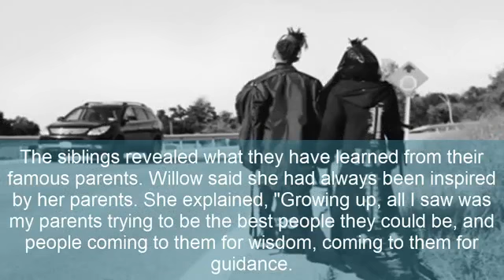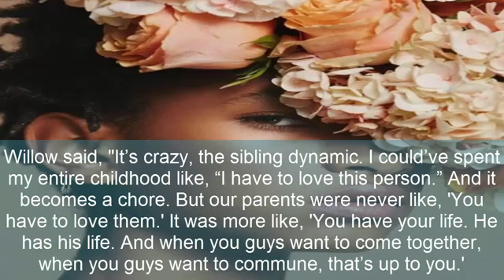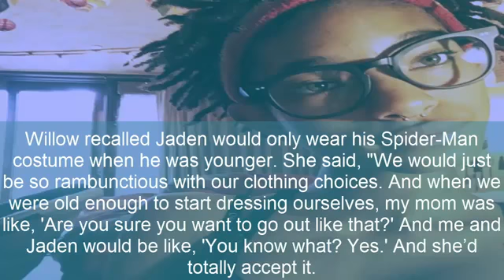After years of struggling to hide, Willow & Jaden Smith come forward with a SHOCKING announcement…